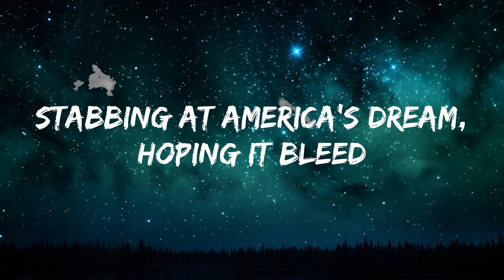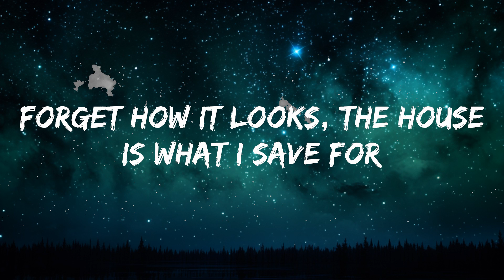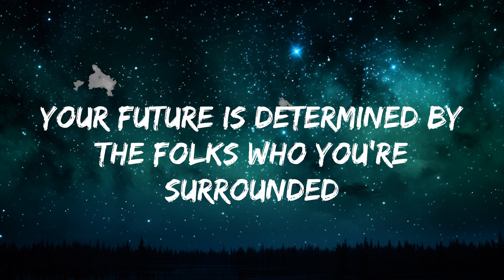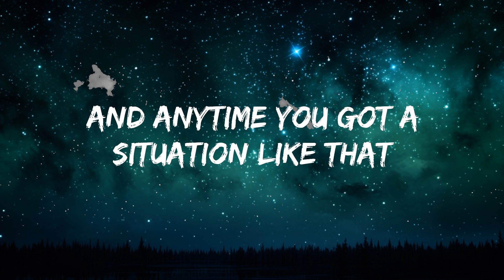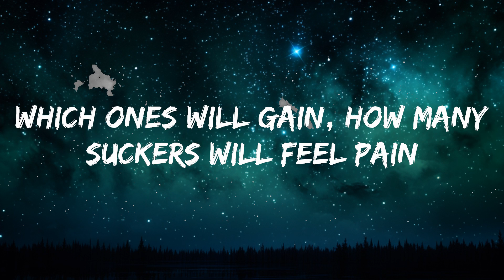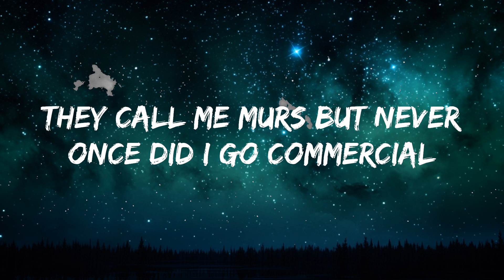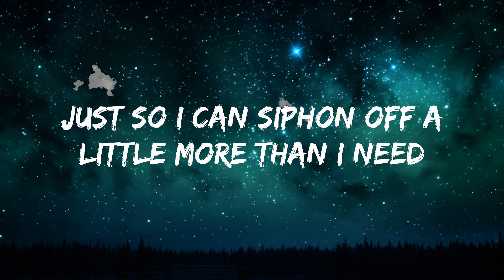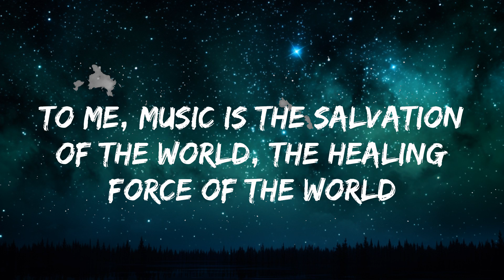Murs X Wiardon - Flowers For Guru (Lyrics) | 30mins - Feeling your music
Murs X Wiardon - Flowers For Guru (Lyrics)
Watch the official lyric video   stream everywhere:

Follow Murs:

Follow Wiardon:

Lyrics Flowers For Guru Murs X Wiardon:

The question remains
Which emcees will reign
Which ones will gain, how many suckers will feel pain
Gifted, Unlimited, Rhymes, Universal
They call me Murs but never once did I go commercial
Coltrane on the M-I-C
'Cause I was never K-E-N-N-Y-G
A lot of rappers go smooth jazz for new cash
Listening to Blue Bucks, making moves fast
The car paid for
Forget how it looks, the house is what I save for
Plus some property, it's like playing Monopoly
Making mortgage payments instead of playing the lottery
Gotta live it up before your ticket's punched
If you ain't living your dream you can't sit with us
Criss Cross applesauce, root chakra grounded
Your future is determined by the folks who you're surrounded
To me, music is the salvation of the world, the healing force of the world
So this hiphop
this rap music is so vital that they fear it
because they don't understand it
and anytime you got a situation like that
people are gonna be misconstrued and misinformed
The question remains
Pay homage to the Guru up on Sunset
My birthday, the same day that Rob One left
Rest in paint, LA hiphop saints
CBS couldn't be stopped and to this day they still can't
Our era was savage, we got the mayor badges
Had to be above average just so you could be established
Stabbing at America's dream, hoping it bleed
Just so I can siphon off a little more than I need
Moments of greed might feed you in this famine
These lines is jamming, plus I kick a couple lines in Spanish
Jesus te ama, pray, and stay away from drama
Everything I say on the track, I say it to my mama
No shame, bringing honor to her name
The Holy Father gave me life, my grandfather gave me game
I try to save the world lyrically
Those who listen to my lyrics know that it's reality I'm kicking
It's lessons for the youth, 101 dialog with the urban youth, to try to help them elevate their mindstate
And to expand their awareness of the obstacles that are gonna be in their way